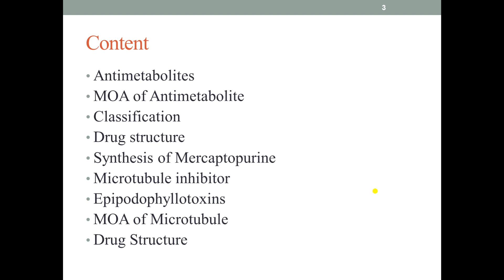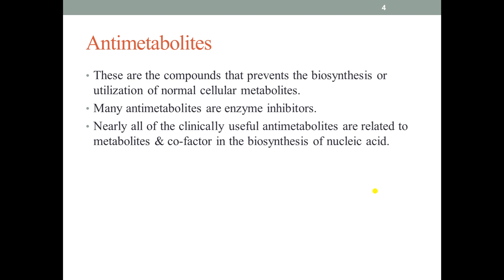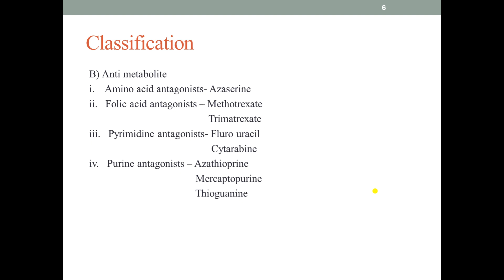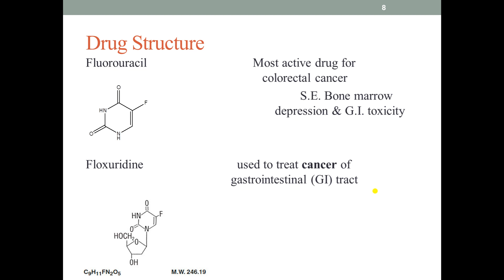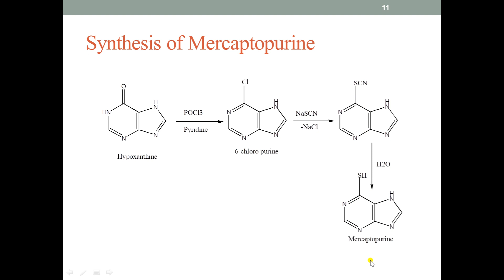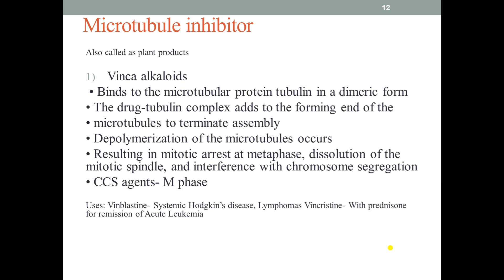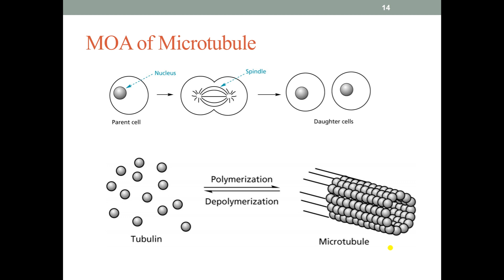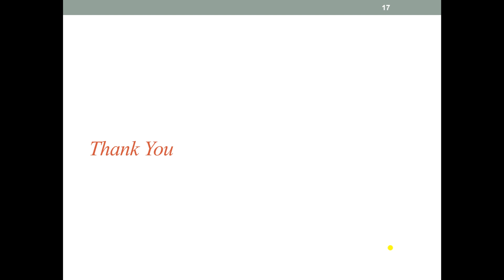Anti neoplastic agent part 3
B.pharm V sem, Medicinal Chemistry-II